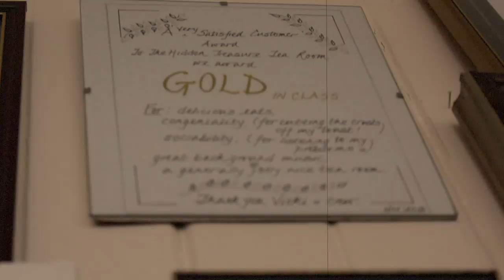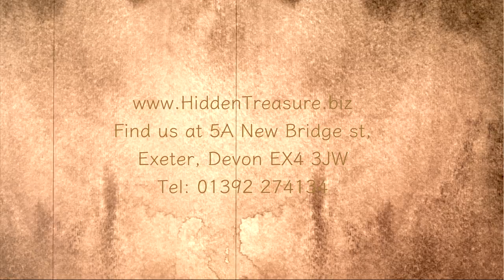Hidden Treasure Tea Room - Promotional video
Check out their website and drop on in.

Song name - Titanic Blues

Written by Virginia Liston (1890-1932)

Performed by Virginia Liston (vocals), unknown (cornet), unknown (banjo), unknown (piano)

Recording date: Chicago 29 May 1926

Cat Number: Vocalion 1031

Duration: 03'09"